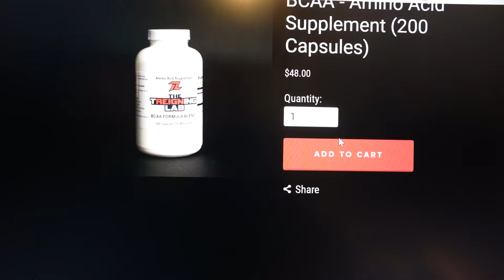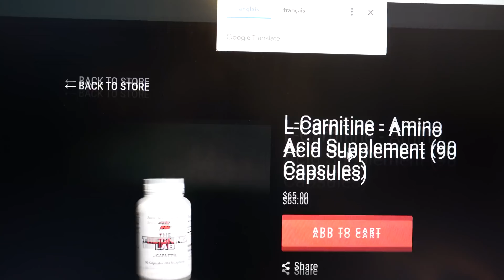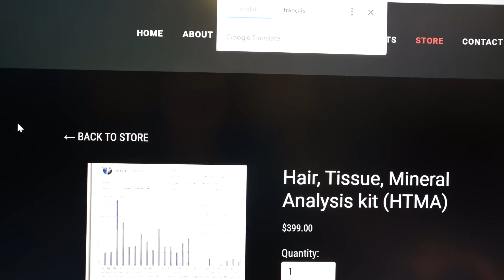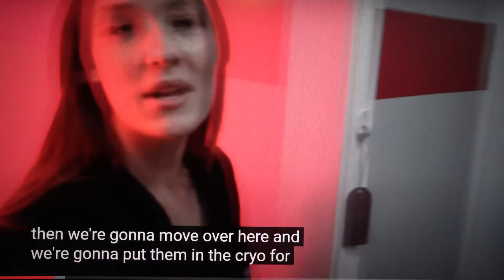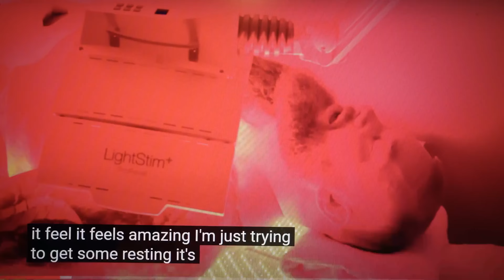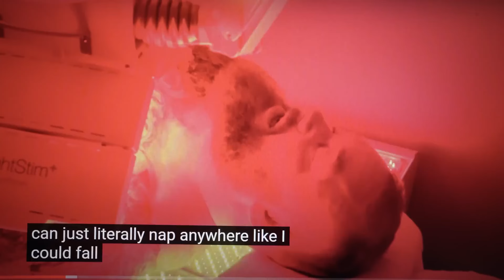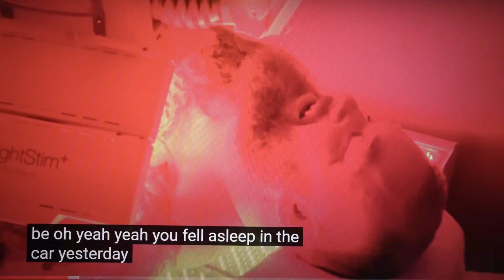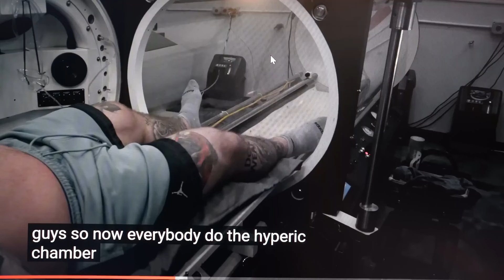1 an de recul : préparation avant l'opération du pec (part 2)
1 an de recul : préparation avant l'opération du pec (part 2)